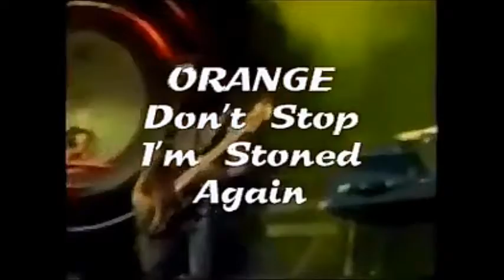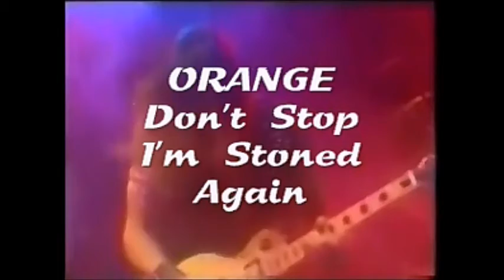ORANGE / Don't Stop I'm Stoned Again 1983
Slovenian heavy metal band Pomaranča ("Orange") formed in 1980 in former Yugoslavia.